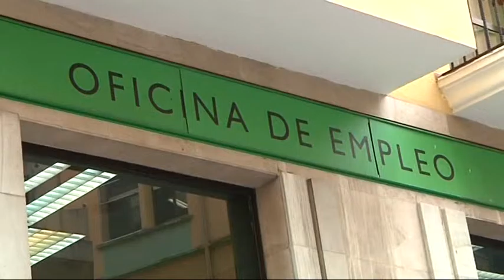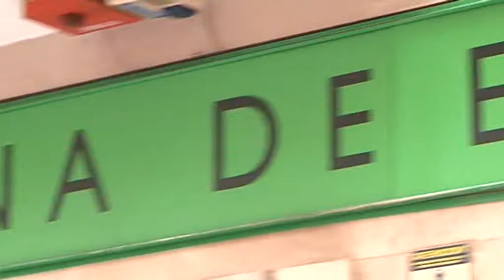Ceuta es la única autonomía en la que sube el paro con 365 personas más en las listas del SEPE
Este jueves se han conocido las cifras del paro correspondientes al mes de junio. Unos datos que a pesar de suponer un descenso de desempleados en el conjunto de la nación de más de 94.000 personas, en Ceuta dejan 355 parados más, siendo, junto con Melilla, la única autonomía en la que se ha incrementado el desempleo.